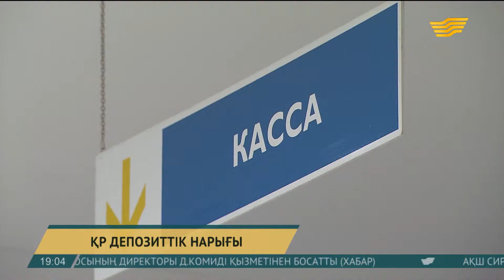Қаржы институттары ұзақмерзімді депозит мәселесіне көп көңіл бөледі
Биылғы наурыз айында отандық қаржы институттарының есебінде корпоративтік салымдар мен Бірыңғай жинақтаушы зейнетақы қорының депозиттерін қоса есептегенде, 16 триллион 622 миллиард теңге жинақталған.

Еліміздің Ұлттық банкінің деректеріне сүйене отырып, ranking.kz талдау порталы осындай мәлімет келтірді. Ал жекелеген салымшылардың депозиті белгіленген мөлшерден 7,5 триллион теңгеге өскен. Бұл былтырғы көрсеткішпен салыстырғанда 9,2 пайызға көп.

Қазір қаржы институттары ұзақмерзімді депозит мәселесіне көп көңіл бөліп отыр. Тиісті заң қабылдауды ұсынуда.

Мұрат Темірханов, экономист:

-Банк тарапынан кепілдік берілетін қосымша қызмет болуы шарт. Яғни қаржысын 3-5 жылға дейін қайтарып алмауға келіскен салымшы үшін жоғары пайыздық үстеме төленуі керек.